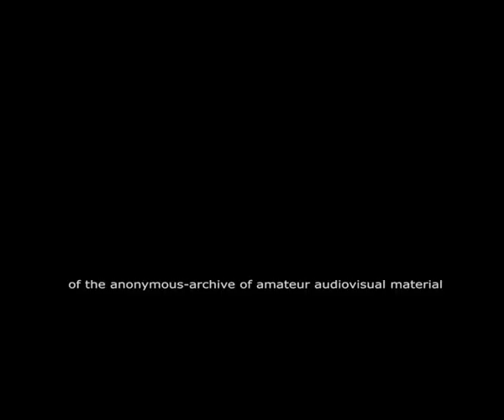Θεσσαλονίκη-Οικογενειακό φιλμ: γιορτή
Ορφανό φιλμ, γυρισμένο στην περιοχή της Θεσσαλονίκης κατά πάσα πιθανότητα τη δεκαετία του 1980. Όπως ισχύει με όλα τα αντίστοιχα ορφανά υλικά, αν κάποιος από τους εμπλεκόμενους έστω μετά από 40 και πλέον χρόνια δεν επιθυμεί την προβολή του, μπορεί να επικοινωνήσει μαζί μας. Το ίδιο ισχύει και αν επιθυμεί το πρωτότυπο υλικό. Πρόθεσή μας είναι να διασώσουμε και όχι να οικειοποιηθούμε.